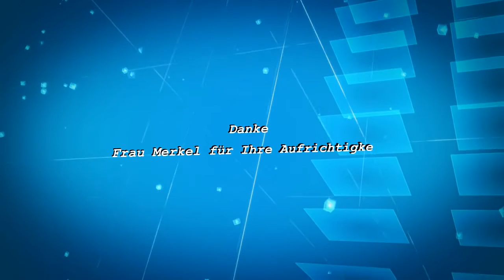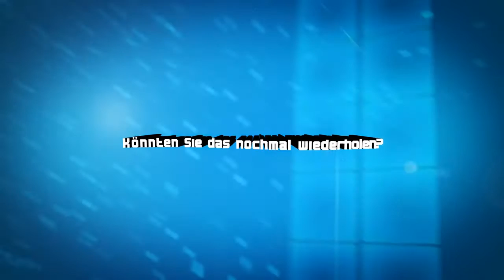NICHT ZU GLAUBEN!!! Angela Merkel unter Drogen "Entmündigt meine Untertanen"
Ton wurde überarbeitet
Was tut Barack H. Obama nur unserer Angela morgens in den Tee?
Quellen: Phoenix

!!! Wir sind die Vielen und sie die Wenigen !!!